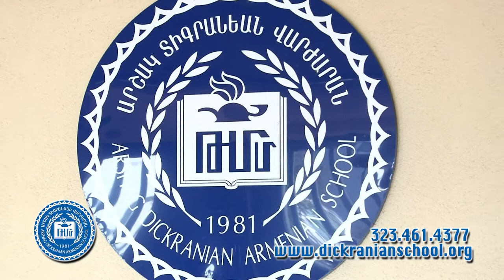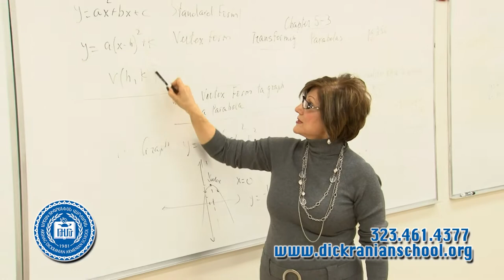Arshag Dickranian HD